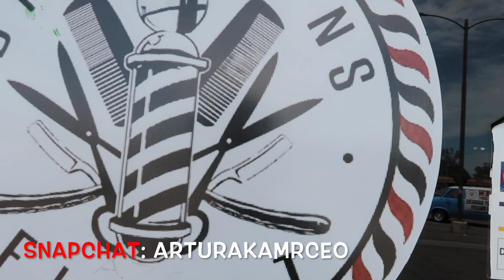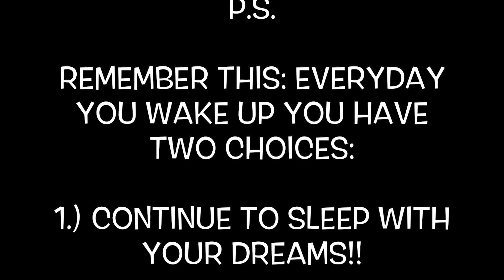FAMILY VACATION: GOING TO MINNESOTA TO FOR A SPECIAL EVENT!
ME, MY LADY AND A COUPLE OF OUR KIDS WENT TO MINNESOTA TO ENJOY A SPECIAL GATHERING FOR MY OLDER BROTHER WHO GOT MARRIED! WE ARE SO EXCITED EVERY TIME TO GO BACK TO OUR HOME STATE AND VISIT OUR FAMILY THAT STILL LIVES THERE! WE ALWAYS LOVE TO HEAR YOU ALL'S FEEDBACK!

BROOKLYN'S FINEST BARBERSHOP

MR.ORGANIK

Also if you want to send Iconic gifts, do so i would glad greatly appreciate it: